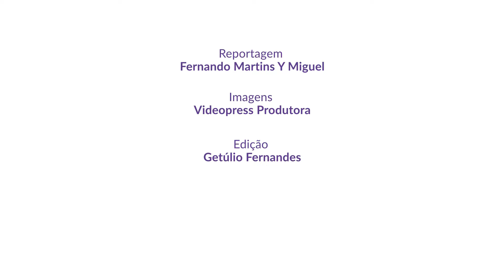O que os torcedores de Galo e Cruzeiro esperam de Libertadores e Sul-Americana | TROMBETA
Grupos definidos para Galo e Cruzeiro na Libertadores e na Sul-Americana. É claro que Fernando Martins Y Miguel não deixaria passar esse assunto, e levou o TROMBETA às ruas para saber da galera se os mineiros têm chance de passar da fase de grupos.

00:00 DEIXA SEU LIKE!
02:00 SE INSCREVA NO CANAL